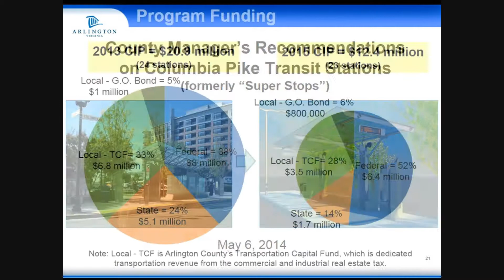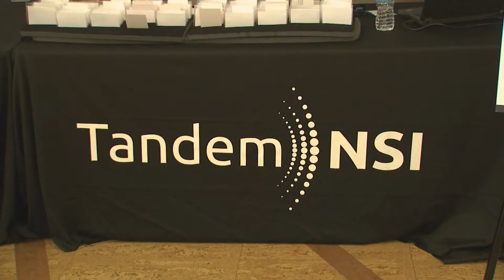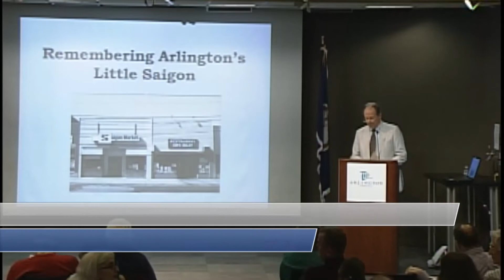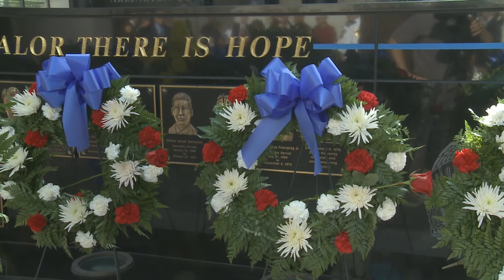Around Arlington - May 20, 2014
Artisphere hosted Tandem NSI's recent National Security Deal Day to identify opportunities for entrepreneurs. We'll tell you more about that later in our program, but first...

New transit stations along Columbia Pike will cost 40 percent less than originally anticipated, thanks to a review and re-design. Adjustments to the canopy, simplifying the design and using standardized parts allows the county to build four different size stations, and cut costs. To learn more about the transit stations and streetcar project, go to arlingtonva.us and search "streetcar."

The 19th Annual Walk for the Animals was great fun for all the participants. The walk raises money to support animal care and rescue services. To adopt a pet from the Animal Welfare League of Arlington, check their website and choose from the dogs, cats, birds, and others who are looking for their Forever Home.

Tandem NSI brings the resources of Amplifier Ventures and Arlington Economic Development together. Its Deal Day program matches national security entrepreneurs with those who need their skills. To learn more about events offered by TandemNSI, go to their website at TandemNSI.com.

May is Asian-Pacific-American Heritage Month, and events around the County focused on the contributions of Asian and Pacific Americans. At the Columbia Pike Library, visitors enjoyed poetry and a film from Nepal. And ATV filmed an Arlington Historical Society presentation on the "Little Saigon" neighborhood that grew up around Clarendon in the 1970s. Check our schedule to see this and other ATV programs featured at the library.

Members of the Arlington police department gathered to observe Peace Officers Memorial Day, honoring the memory of those law enforcement officers who gave their lives during service to our community. The commemoration took place during National Police Week, which has been observed annually nationwide since it was proclaimed by President Kennedy in 1962.